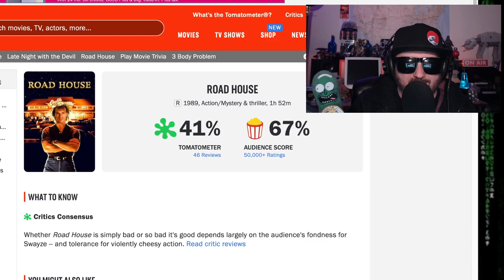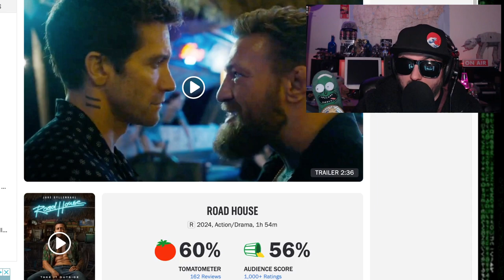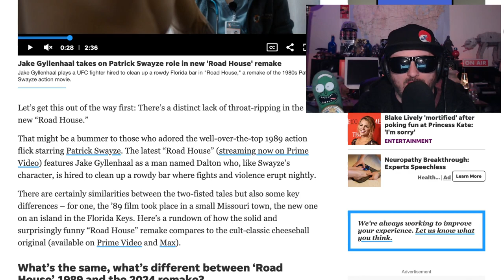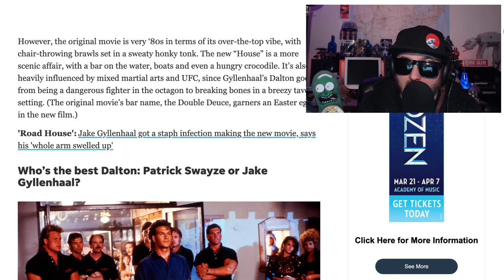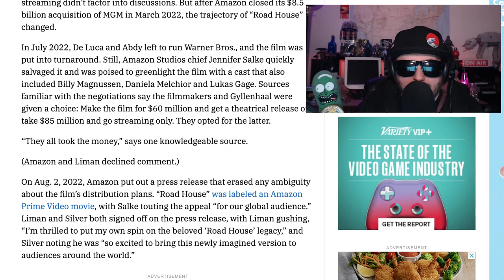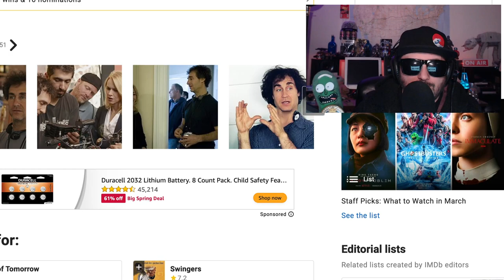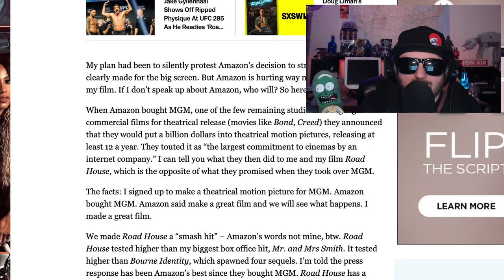Road House 2024 | Non Spoilers Drama Explained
Ex-UFC fighter Dalton takes a job as a bouncer at a Florida Keys roadhouse, only to discover that this paradise is not all it seems.

Director
Doug Liman
Writers
Anthony Bagarozzi
Chuck Mondry
R. Lance Hill
Stars
Jake Gyllenhaal
Daniela Melchior
Conor McGregor